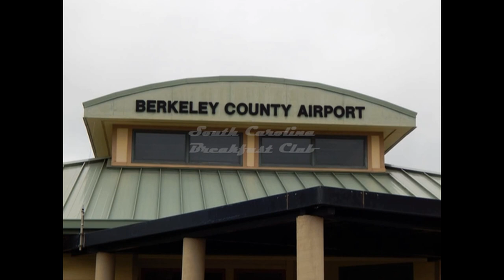South Carolina Breakfast Club - Moncks Corner - September 14, 2014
The South Carolina Breakfast Club was in action at Berkeley County airport in Moncks Corner on September 14, 2014.

The following was posted on Facebook that afternoon:

"Despite reports of VFR conditions, it wasn't looking good on my drive to KMKS - and it looks like many of us thought the same. Nevertheless - we had two airplanes, a helo, and around 40 folks for a wonderful breakfast! Many thanks to Stacy Thomas, who kindly stepped in for Gerald (who was weathered out) and Stoney (who was on a Wounded Warrior trip). "